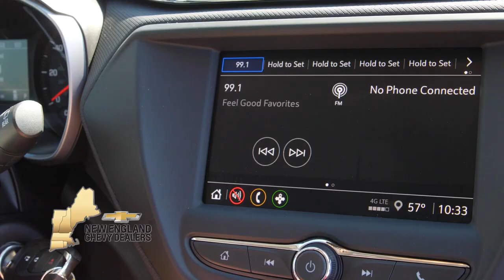Dining Playbook: Mistral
Mistral has been one of the premier high-end restaurants in Boston for 26 years and counting. We speak to General Manager, Ian Brooks, who highlights the dishes that have not left the menu since its opening.